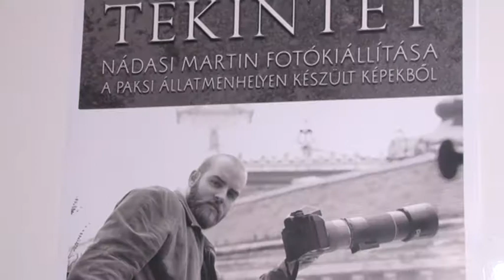Nádasi Martin - fotókiállítás - Tolna 20190116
Ha valaki belenézett már egy kutya szemébe pontosan látja mi játszódik benne. Ezeket a tekinteteket kapta lencsevégre Nádasi Martin a Paksi Kutyamenhelyen. A képekből kiállítás született.